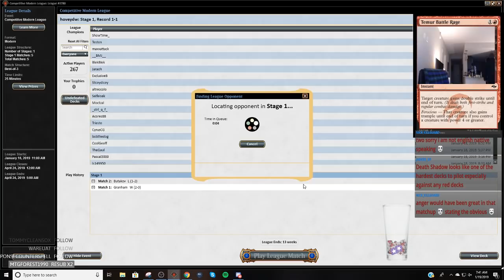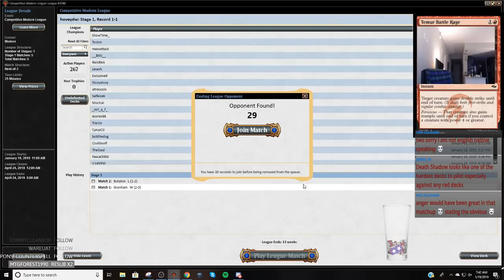Modern - Grixis Death's Shadow - 1/22/2019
Match 1 vs. Burn 3:03
Match 2 vs. Dredge 18:43
Match 3 vs. Burn 45:24
Match 4 vs. Tron 58:10
Match 5 vs. Izzet Pheonix 1:14:20